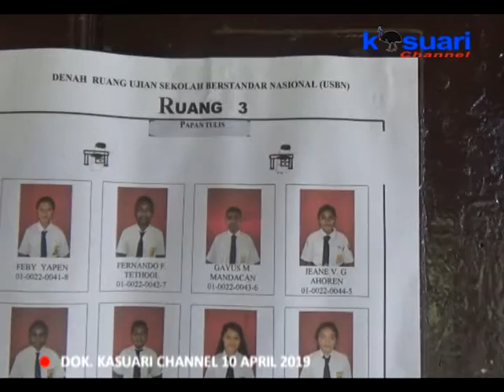03 - KASUARI NEWS - 10 SMP DITAHUN INI SIAP IKUT UNBK